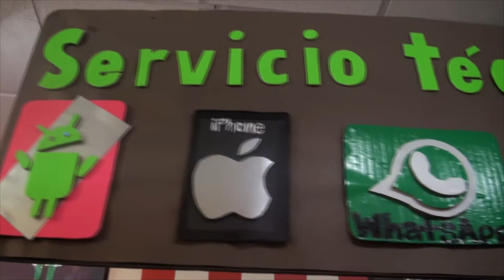🇺🇸 Carnival Miracle Cruise Day 4 | Круиз в Мексику 4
Often you will see Leo:
Сакраменто
Играет
Распаковка
Singing
Playing Toys
Playground
Traveling
Drawing
Reading
Just hanging out
and more